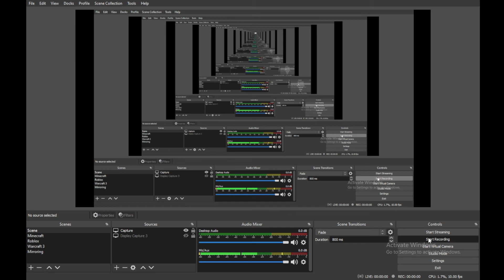Warcraft 3 Path Of The Damned part 11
Warcraft 3 Reign Of Chaos Undead Gameplay Walkthrough Part 11

Note:
This Undead Campaign of Blizzard Entertainment Warcraft 3 Reign Of Chaos Play The Original Warcraft 3 Reign Of Chaos Undead campaign from the original in 2023 Warcraft 3 Reign Of Chaos was Released in July 3 2002